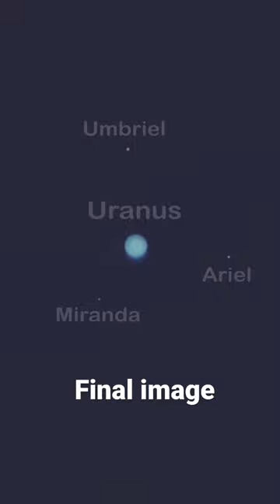Uranus through my telescope 🔭 uranus telescope space astrophotography l